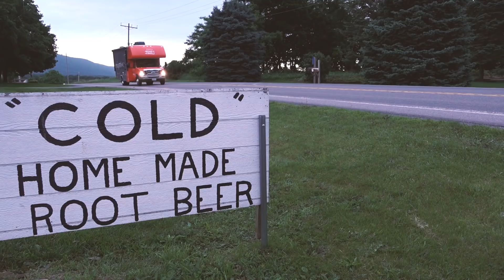An American RV Experience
Last week, @Progressive invited me on a road trip from Cleveland, Ohio to the Firefly Music Festival in Dover, Delaware.

In a constant quest to see how other people live and travel full time, I said yes!

I teamed up with three overland professionals - Tommy and Daniel from @SlowCarFastHome and Candice from @the_wayward_blonde and we hit the road. Here are the highlights!
TRAVEL DEEPER.